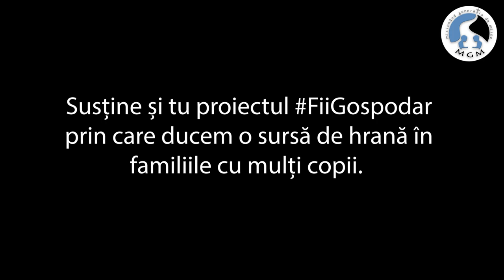De la 550 km...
🐄 Această văcuță a venit de la 550 de km!

👉🏽 O văcuță pentru familiile cu copii este o mare binecuvântare.

✨ De-a lungul anului, în ArmataBinelui s-au alăturat oameni din diferite zone ale țării, din străinătate, chiar și de peste ocean.

🥰 Am intrat împreună în sute de case și am lăsat binecuvântări: fie o văcuță, fie un sac cu cartofi, lemne pentru foc, ulei, făină, pampers, portocale, cozonaci, răsaduri...

💙 Suntem recunoscători pentru voi și vă mulțumim pentru încrederea acordată!

Banca BCR

✔️RON: RO92 RNCB 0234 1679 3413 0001
✔️GBP: RO81 RNCB 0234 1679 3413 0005
✔️EUR: RO65 RNCB 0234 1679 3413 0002
✔️USD: RO38 RNCB 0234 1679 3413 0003

 Cod SWIFT:RNCBROBU

Cu specificația: "Fii Gospodar"